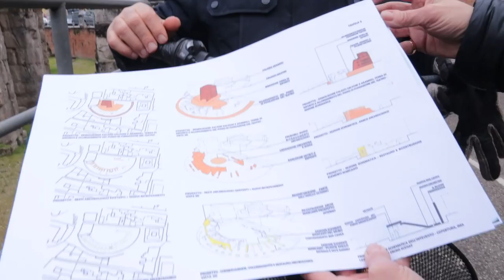Teatro romano: richiesto un referendum popolare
A Teramo è nato un comitato referendario costituito da tante associazioni culturali, tra cui Teramo Nostra, che chiede di indire un referendum popolare per decidere sul recupero dell'antico teatro romano. L'idea è quella di istituire un Forum dei cittadini per scegliere le soluzioni migliori per il restauro del prezioso bene archeologico